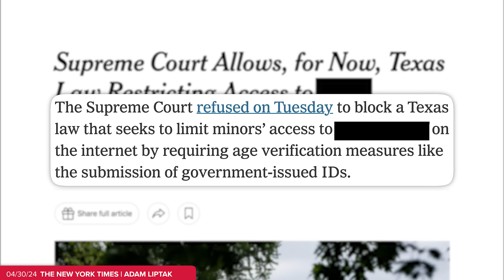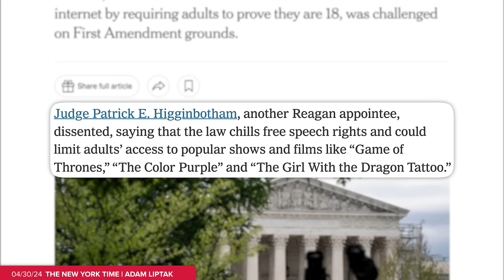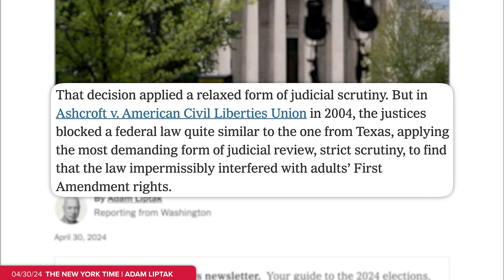Supreme Court Refuses to Lift Texas’ P*rn Ban